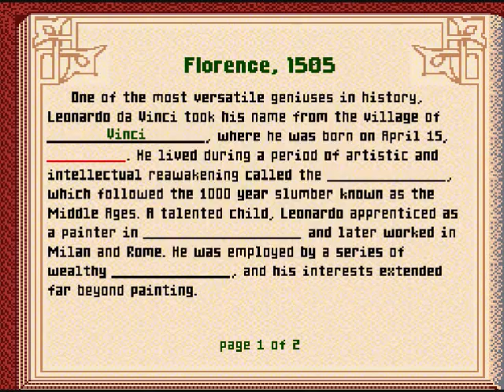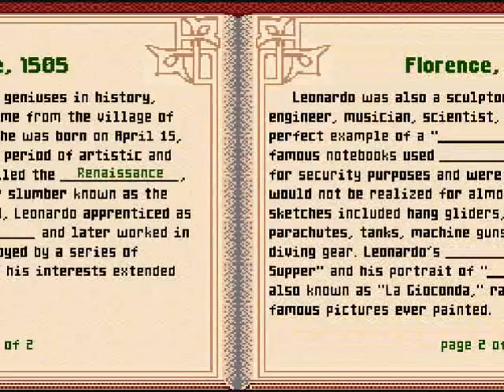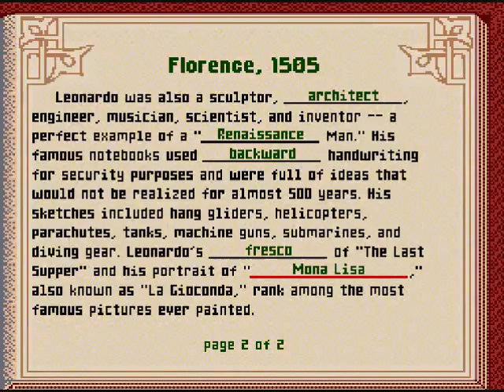Let's Play Mario's Time Machine #03 - Leonardo da Vinci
Better get used to Michaelangelo, we'll be seeing him later in the game during another time period. Also Leonardo da Vinci is quite creative. Game developed by Software Toolworks and published by Mindscape Inc.